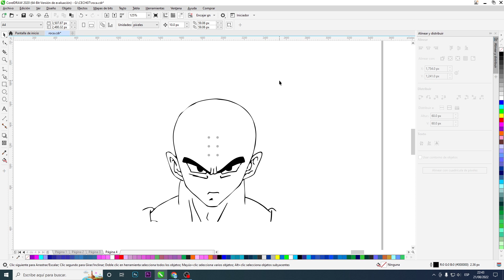Goku calvo sin nariz